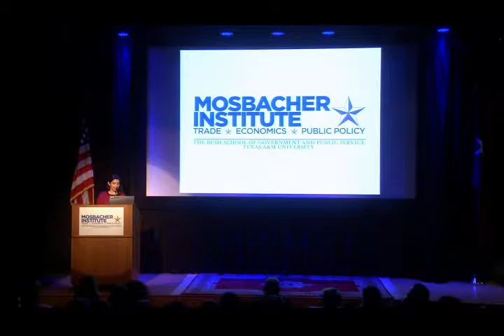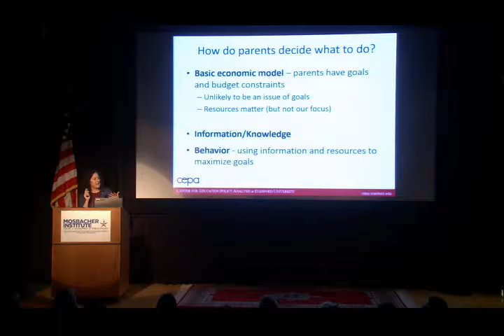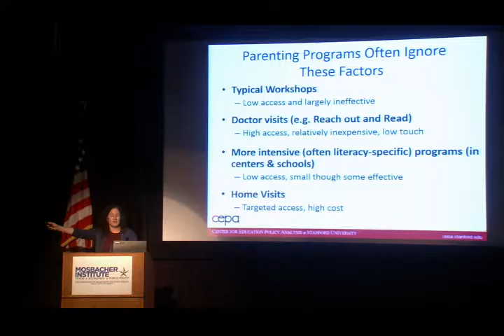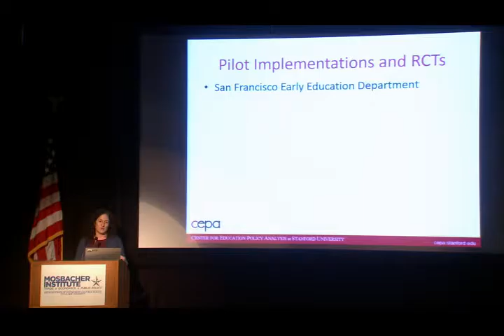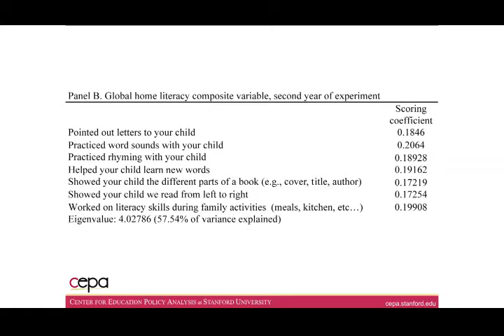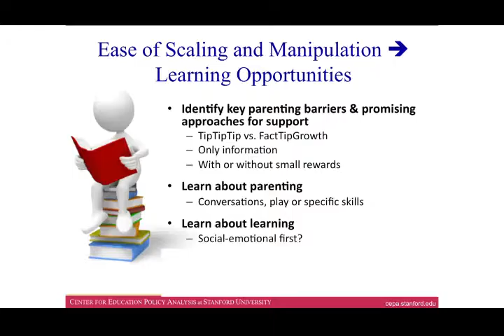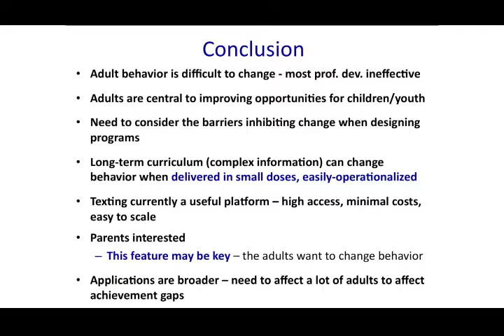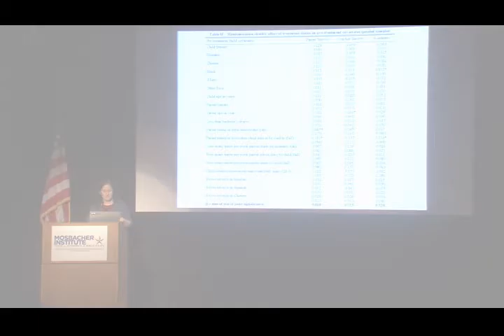Bush School Talks: Education Policy Workshop with Susanna Loeb